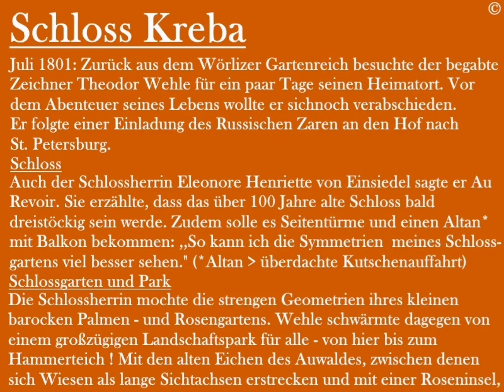Schloss in Kreba-Neudorf 2023